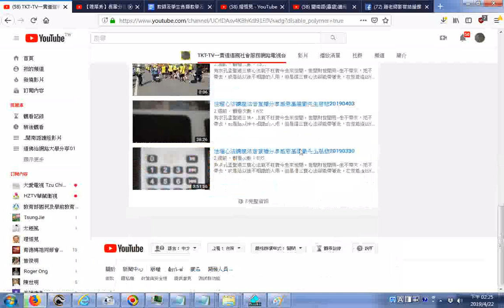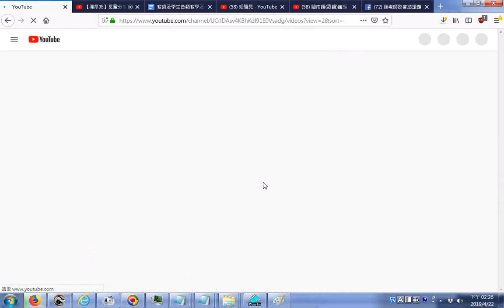20190422g網路電視台經營心得分享 首頁新增版面顯示先前的直播，例子 TKT TV一貫道道親社會服務網路電視台播放清單含閩南語臺語讀經 新營王公廟同濟宮遶境活動廟會直播 基隆劉先生性理心法